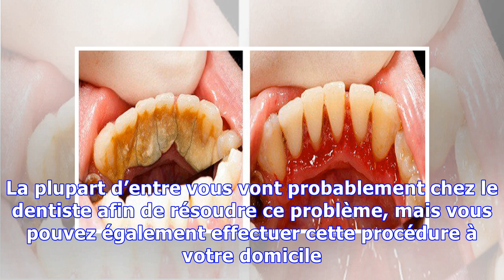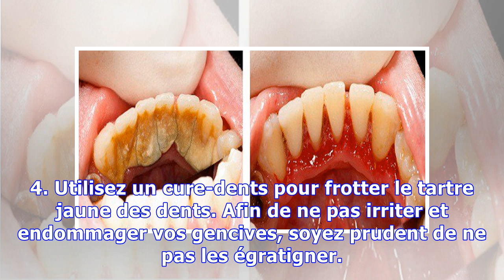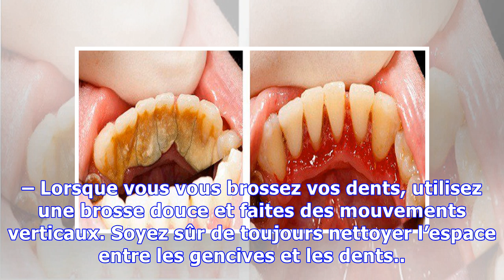Soyez votre propre dentiste! Voici des astuces pour éliminer l’accumulation de tartre à la maison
Le tartre est un dépot minéral jaune ou marron sur les dents, qui peut conduire à la parodontite, surtout s’il augmente et n’est pas retiré. La plupart d’entre vous vont probablement chez le dentiste afin de résoudre ce problème, mais vous pouvez également effectuer cette procédure à votre domicile. Gardez juste à l’esprit que ce sont des mesures plus préventives et qu’aucune ne permettra d’élimin...